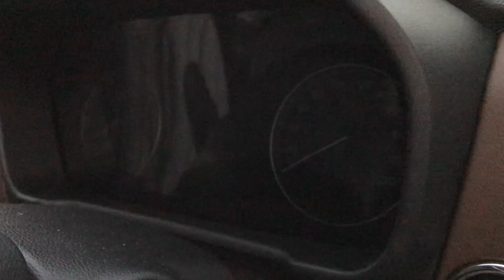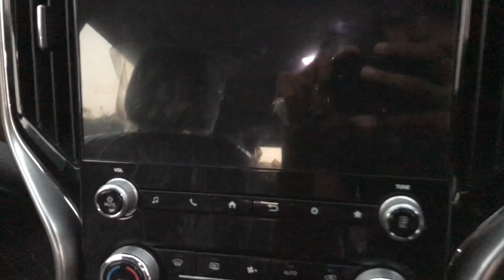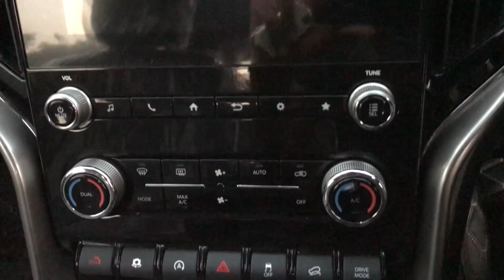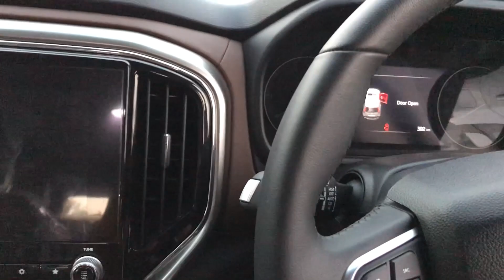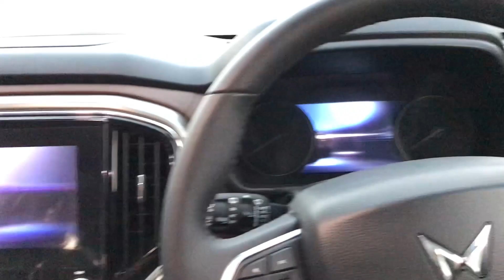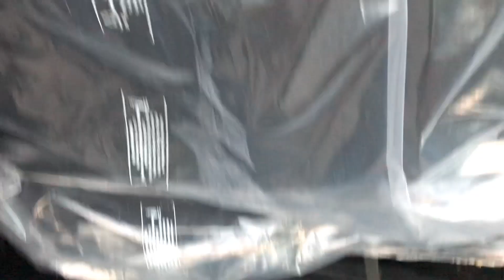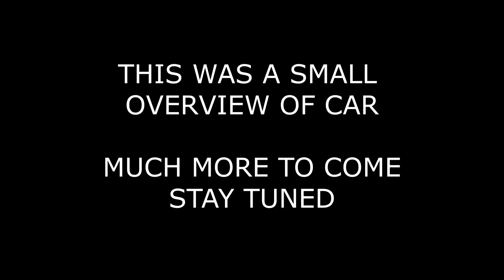SCORPIO-N Overview | Z8L D AT 4x2 | Mahindra Scorpio N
NEW SCORPIO DELIVERY
MAHINDRA THAR DELIVERY
MAHINDRA SCORPIO DELIVERY
SCORPIO DELIVERY
SCORPIO OFF ROADING
SCORPIO N OFF ROADING
Scorpio n overview
Scorpio n review

My Bike :- Royal Enfield Meteor Supernova blue (Cs)

My helmet

Helmet Mount

My Gears

My gloves